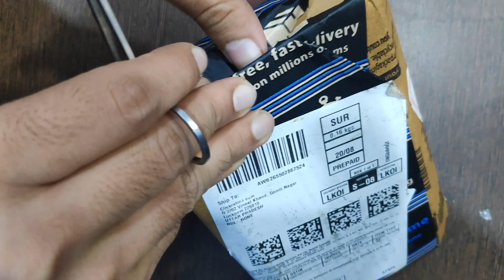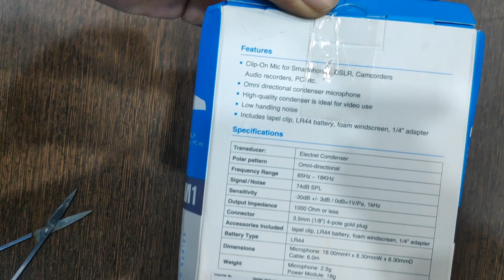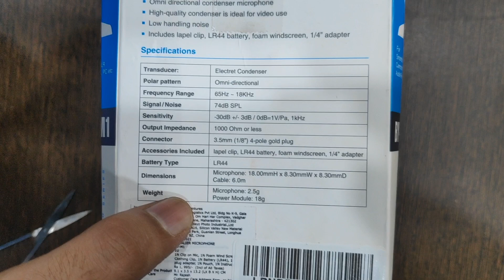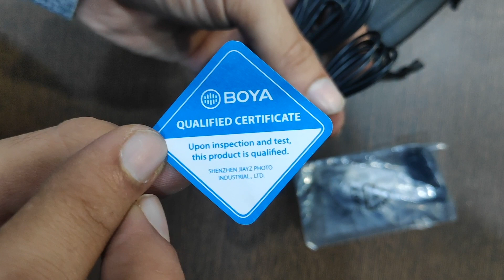BOYA BY-M1 Unboxing & Audio Test | Best Budget Microphone For Smartphones, DSLR & PC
BOYA BY-M1 is an Omni directional lavalier microphone, designed for Smartphones, DSLR, Camcorders, Audio recorders PC etc, it is perfect for video use.

BOYA BY-M1 buy on Amazon

In this video you will get the complete overview of BOYA BY-M1 along with Voice test.

⦾ WIRED Color: Black